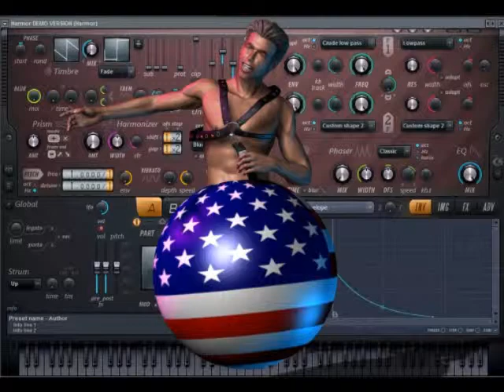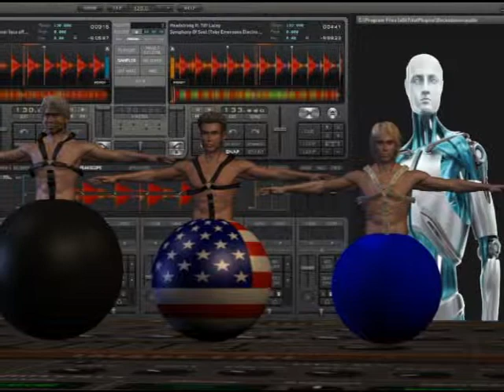HARNESS BAL-MEN for NEW YORK by THIERRY LEPRINCE(facebook)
HARNESS BALL-MEN are small virtual characters fetishes equipped with leather harness and a multicoloured ball, in which they sat. They are created by the French artist THIERRY LEPRINCE (Profiles Face book), in honor with the orphan children of New York, and in favour of the families of victims of September 11. (Demonstration on YOU TUBES, DAILYMOTION, SKYROCK and blog, to see hyperlink of Web sites in heading infos).